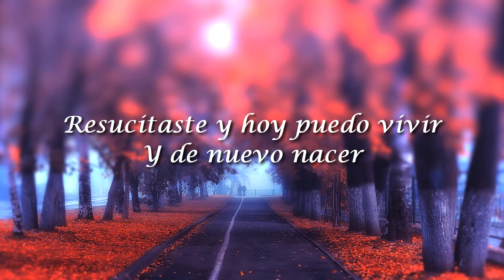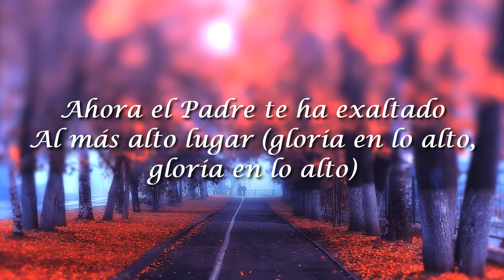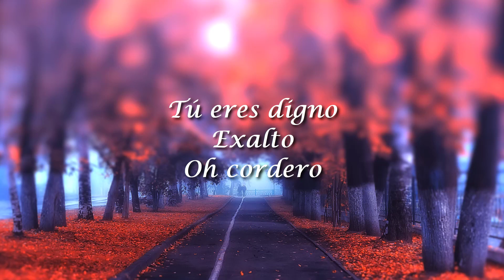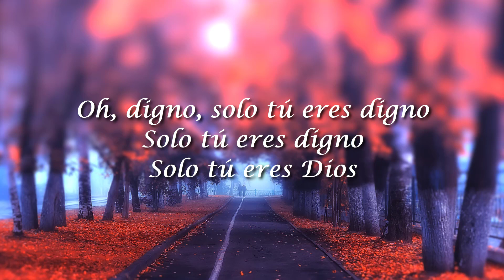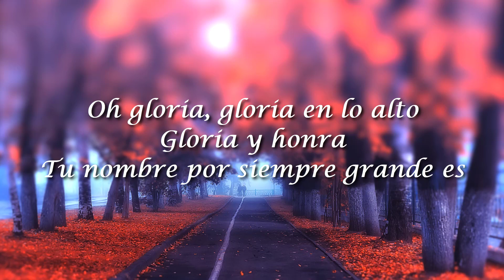Christine D'Clario, Gloria En Lo Alto(Letra/Lyrics)